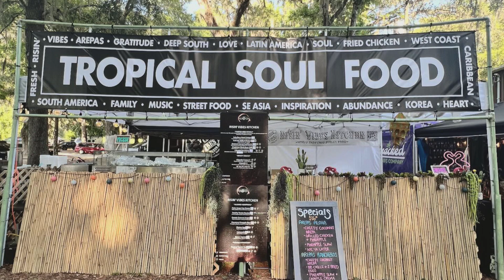Risin' Vibes joins forces with World Central Kitchen to feed families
Brandon and Lacey Bell have been feeding people in need for years. They started with their former neighbors in Northern California, as members of a community that suffered major losses from a wildfire in 2017. That loss led them east to Tennessee, where the Risin' Vibes food truck took shape and the two of them found their calling.

Now, working with the World Central Kitchen, they have joined other regional food trucks in serving and feeding those in need, as well as those helping and aiding families throughout East Tennessee and Western North Carolina.

We caught up with them (as well as their employees and volunteers) at Mountain Harvest Kitchen in Unicoi as they prepared hot meals for the next day.